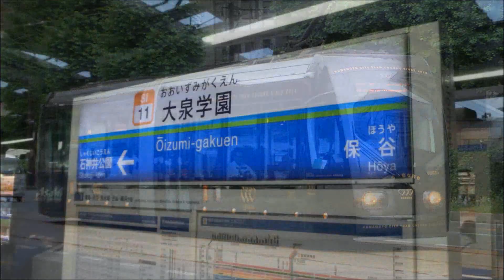西鉄バス【11】昭代（城南）博多駅線2024（藤崎ターミナル→博多駅前）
藤崎ターミナル→弥生二丁目→昭代一丁目→城南区役所北口→六本松→桜坂→薬院駅前→渡辺通一丁目→住吉→終点：博多駅前